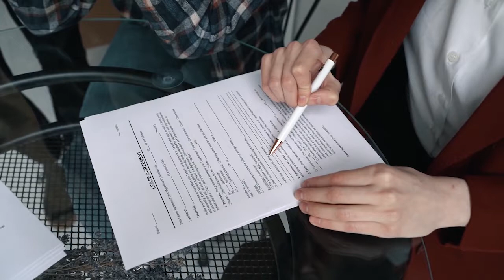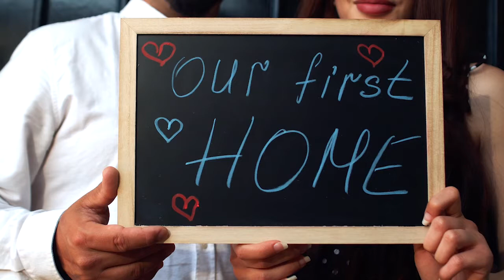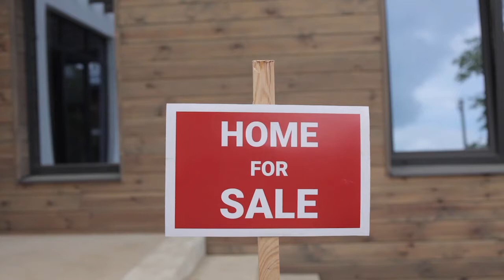Real Estate Agent Stock Footage | Sold Home Stock Footage | Royalty Free Music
This is a collection that includes real estate agent stock footage, new homeowner, selling and sold real estate, young couples moving into a new place. In addition to all the real estate footage there’s a nice little piano track by Matt Burns that free for you to use in your videos and projects.
Audio Info:
Busy Work
Music by Matt Burns